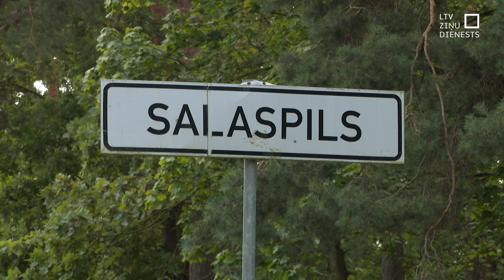Salaspilī būvēs jaunu datu centru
Jaunu datu centru iecerējis būvēt telekomunikāciju un tehnoloģiju uzņēmums “Tet”. Izmaksas ievērojamas – ap 30 miljoniem eiro. Uzņēmums skaidro, ka tāds nepieciešams, ņemot vērā pieaugošo pieprasījumu. Un jaunajā centrā arī kas īpašs – tas ražos arī siltumenerģiju.